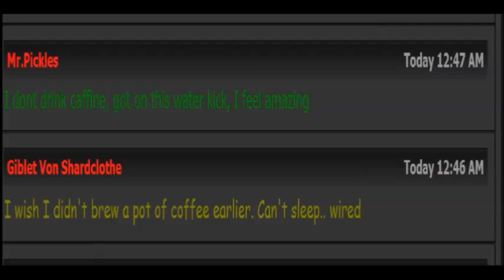Chipmunk & Old Boiler Battle